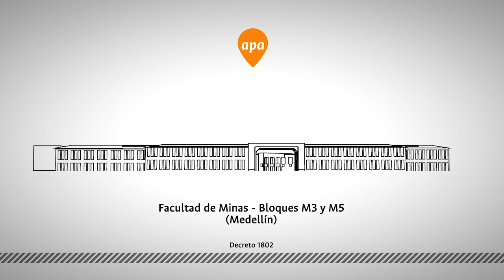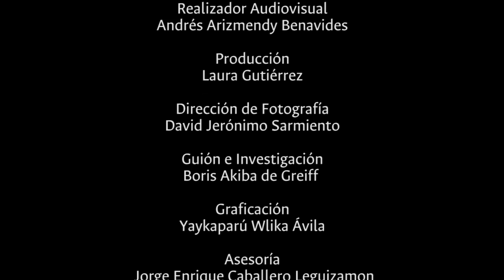Facultad de Derecho | Universidad Nacional de Colombia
Concebida en el paso de la tradición republicana a la modernidad, la Facultad de Derecho de la Universidad Nacional de Colombia es una joya arquitectónica, y además ha sido testigo y cuna de muchos de los hitos históricos de nuestra historia reciente.